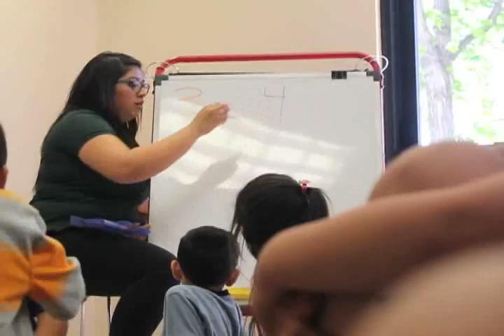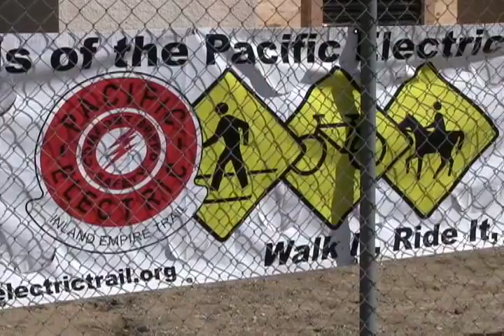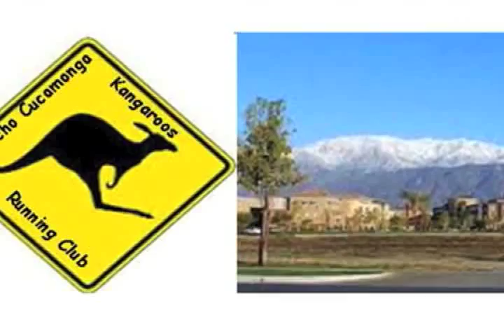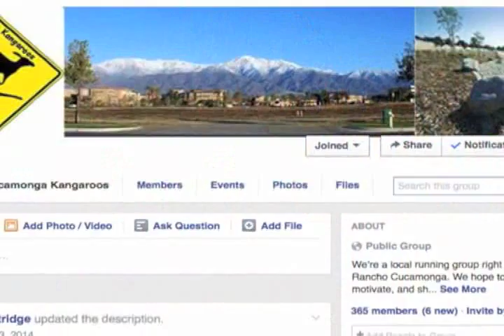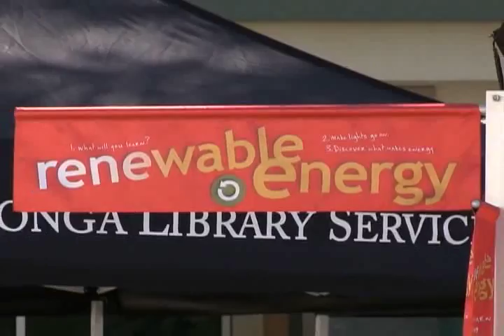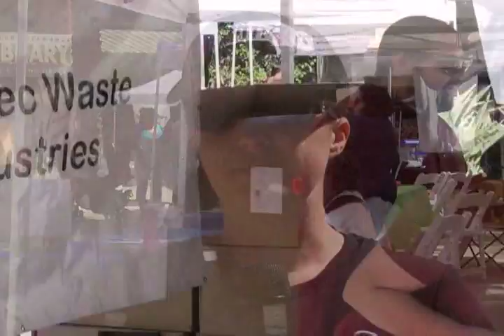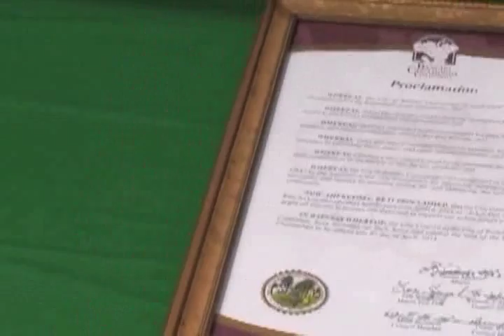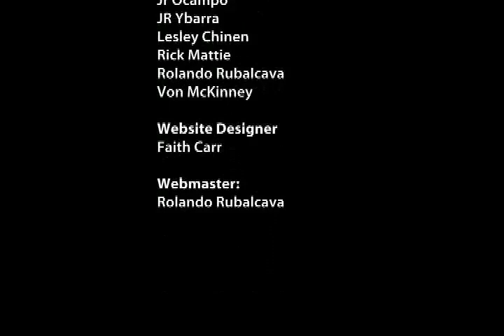Healthy RC | April Edition Episode 70